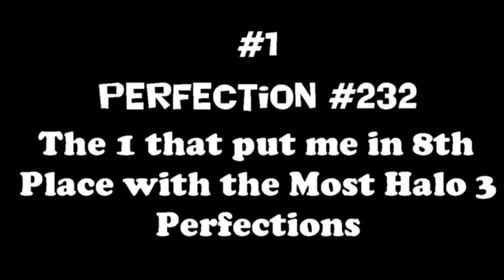Top 10 Honourable Mention Halo Perfections #1 - Perfection #232 - 8th Most on Halo 3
This is the Most Honourable Mention Halo Perfection that probably should’ve been in the Top 25. This happened a week before Halo Reach was released, I was in the Top 10 with the most Perfections on Halo 3 I wasn’t sure where I landed but I checked when Reach was released and I landed in the 8th place spot with the most Perfections with 232. Also this was my last Halo Perfection for over a year due to having to move out while my house was being built.